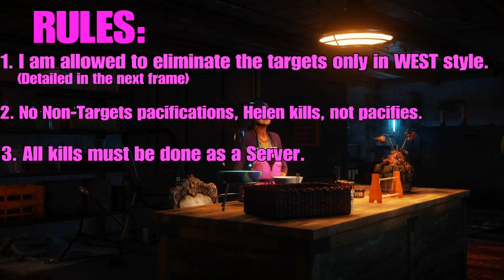Hitman 2: Creative Contest 2: "Helen West's Helper": 13:00: SA: Switcher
Join Frote's Speedrunning Community!